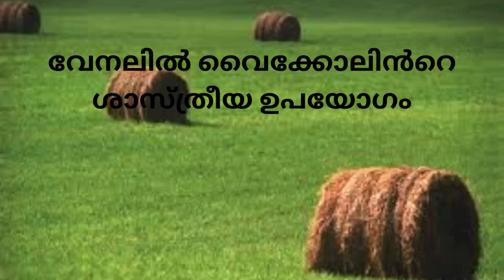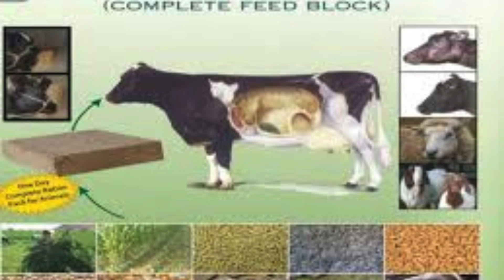വേനലിൽ വൈക്കോലിൻറെ ശാസ്ത്രീയ ഉപയോഗം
വൈക്കോലിൻറെ ഗുണ നിലവാരം കൂട്ടി പശുവിന് തീറ്റയാക്കാനുള്ള മാർഗ്ഗങ്ങൾ.

For Voice Over (Malayalam, English, Hindi) (Telegram Link)
നിങ്ങളുടെ വീഡിയോകൾക്ക് ശബ്ദം ആവശ്യമാണെങ്കിൽ മുകളിൽ കാണുന്ന നമ്പറിൽ മെസേജ് അയക്കൂ.

For Tarot Reading and Angel Guidance (Telegram Link)
നിങ്ങളുടെ ജീവിതത്തിലെ സംഭവങ്ങളൊ, സംരംഭങ്ങളൊ, ജോലിയെ കുറിച്ചൊ, ബിസിനസ്സിനെ കുറിച്ചൊ, പഠിത്തത്തിനെ കുറിച്ചൊ, പ്രേമത്തെ കുറിച്ചൊ, ഏതു ബന്ധത്തിനെ കുറിച്ചൊ, പ്രശ്നങ്ങളൊ കുറിച്ചൊ അറിയണമെന്നുണ്ടെങ്കിൽ മുകളിൽ കാണുന്ന നമ്പറിൽ നിങ്ങൾക്ക് അറിയേണ്ട കാര്യത്തെ കുറിച്ച് ഒരു വോയ്സ് മെസ്സേജ് അയക്കുകയും പൈസ അടയ്ക്കുകയും ചെയ്തതാൽ നിങ്ങൾക്ക് അതിൻറെ ഉത്തരം വാട്ട്സാപ്പിൽ ലഭിക്കുന്നതാണ്.